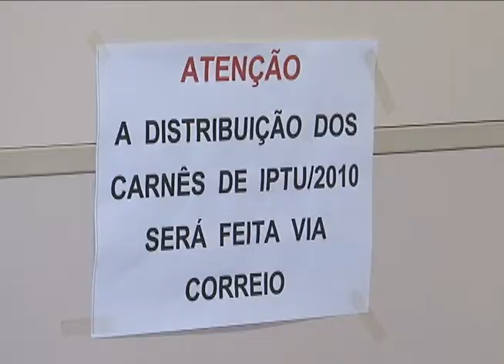Jornal da Univates - IPTU 2010